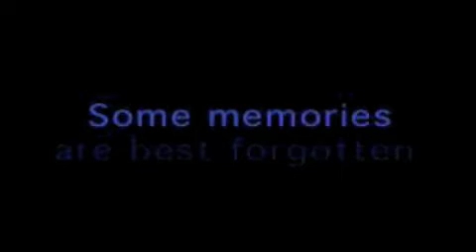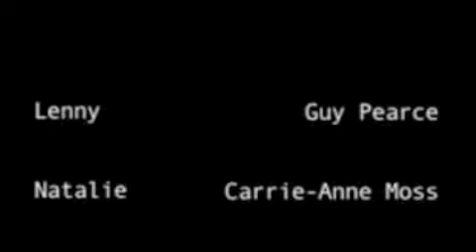Memento Tribute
a small video bout Memento, a great movie... this was a project for school.. hence the credits in the end.